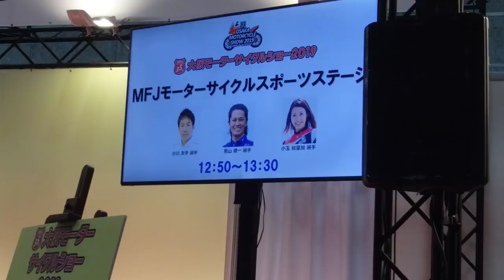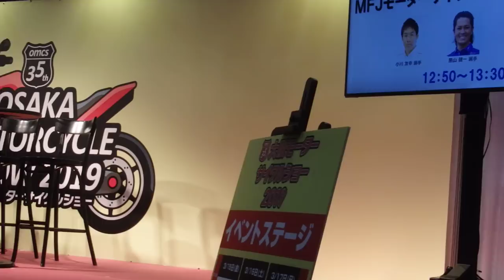大阪モーターサイクルショー2019 MFJモーターサイクルスポーツステージ トライアル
3月17日（日）12:50〜13:30　トライアル
司会　宮城光、多聞恵美
ライダー　IAS#1 小川友幸選手、IAS#3 黒山健一選手、レディース 小玉絵里加選手